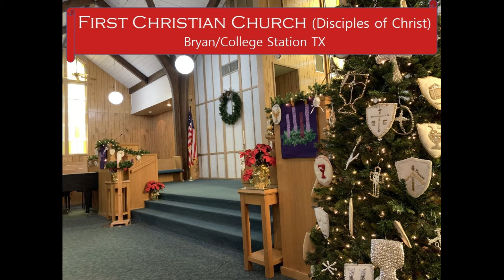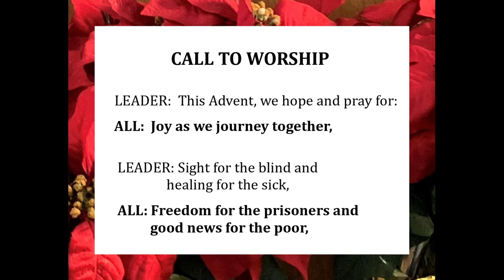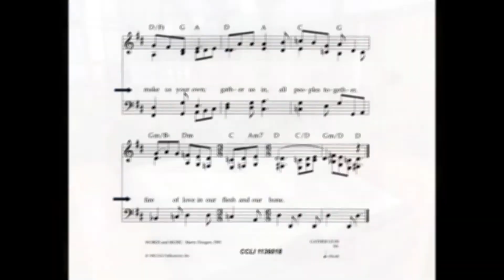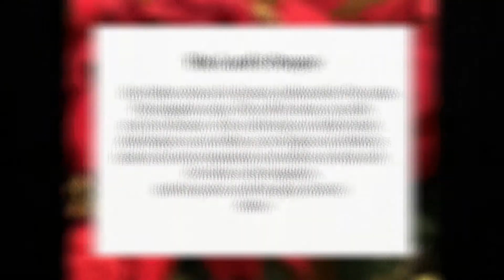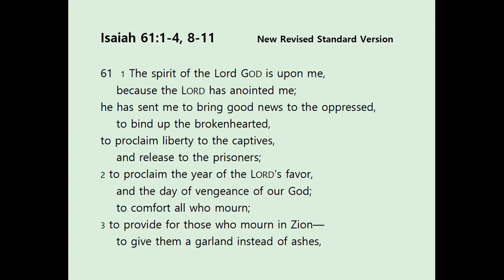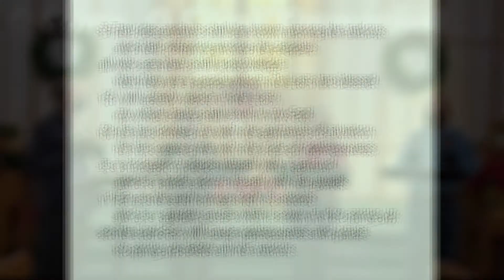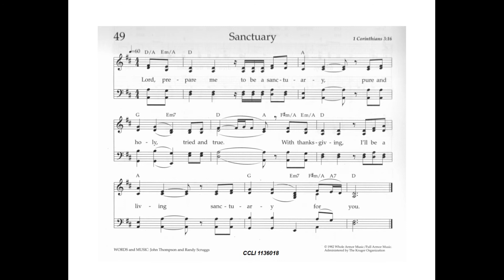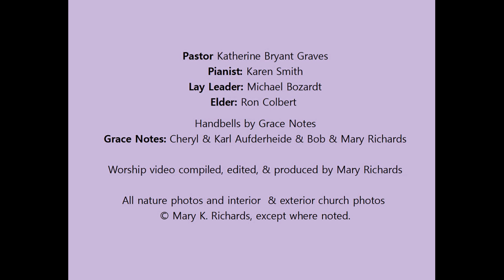First Christian Church B/CS Worship, December 13 2020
First Christian Church (Disciples of Christ)
Bryan/College Station, TX

The Community Gathers for Worship

Prelude -  Karen Smith, Pianist
Welcome & Call To Worship    -      Michael Bozardt

LEADER:  This Advent, we hope and pray for:
ALL:  Joy as we journey together,

LEADER: Sight for the blind and healing for the sick,
ALL: Freedom for the prisoners and good news for the poor,

LEADER: Release for the oppressed with justice for all
ALL:  and love for each other.

LEADER: The day of the Lord is coming.
ALL:  The day of the Lord has come.

[~ posted on Third Space. with additions from Katherine Hawker (2004)]

Opening Hymn      -      “Gather Us In” (1,4)    -        #284

Invocation & Lord’s Prayer       -              Michael Bozardt
Our Father who art in heaven, hallowed be Thy name. Thy kingdom come, Thy will be done, on earth as it is in heaven.  Give us this day our daily bread.  And forgive us our debts, as we forgive our debtors. Lead us not into temptation, but deliver us from evil.  For thine is the kingdom, and the power, and the glory, forever.  Amen

Third Sunday Lighting of the Advent Wreath:
            AWAKE! WAIT! WATCH!  -     Pastor Katherine

Candle Song       -           “One Candle is Lit” (1, 2,3)         -   #128

First Reading    -    Isaiah 61:1-4, 8-11        -     Michael Bozardt
Hymn     -    “O Come, O Come, Emmanuel”       -     Grace Notes

Second Reading          -    1 Thessalonians 5:16-24    -      Pastor Katherine
Message            -          “Justice & Joy”          -       Pastor Katherine

The Community Comes to the Table

Invitation to the Table        -          Pastor Katherine
Communion Hymn        -            “Sanctuary”       -       Chalice Praise # 49
Prayers of the Elder       -     Ron Colbert
Words of Institution          -      Pastor Katherine

The Community Goes Forth to Serve God

Blessing  -       Pastor Katherine
Hymn of Dismissal       -  “Emmanuel, Emmanuel”    (#134)      -  Grace Notes

Pastor Katherine Bryant Graves

Pianist: Karen Smith
Lay Leader: Michael Bozardt
Elder: Ron Colbert

Graces Notes: Cheryl & Karl Aufderheide & Bob & Mary Richards

“O Come, O Come, Emmanuel” from the Four-Ringer Handbell Collection,
Arr. James D. Kimball

(CCLI 1136018)